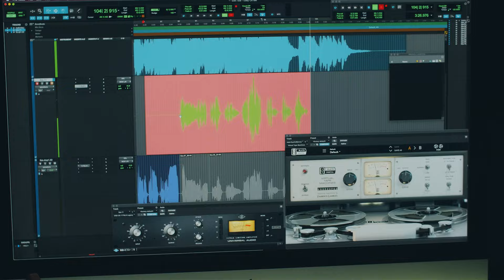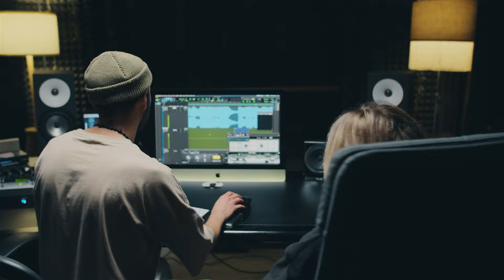Ilze Pavasare - Easy on me (Adele cover)